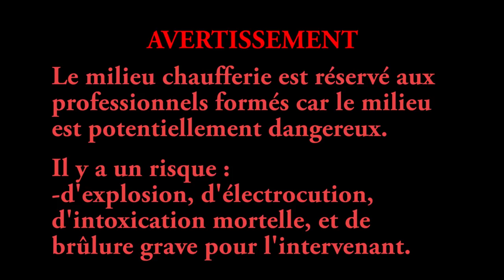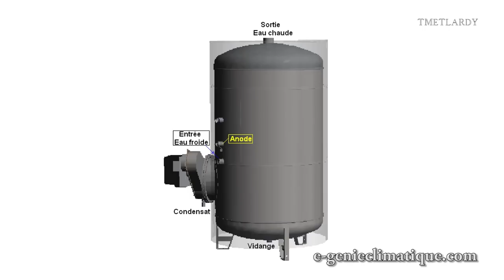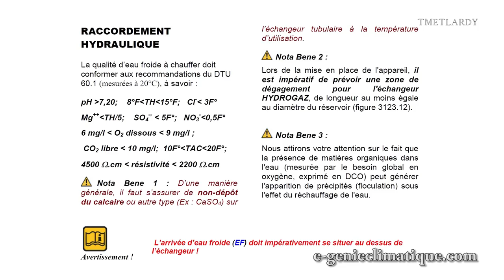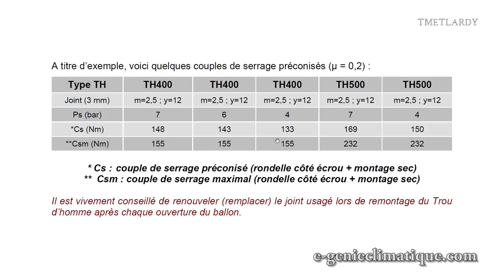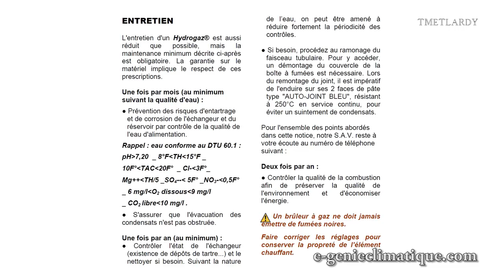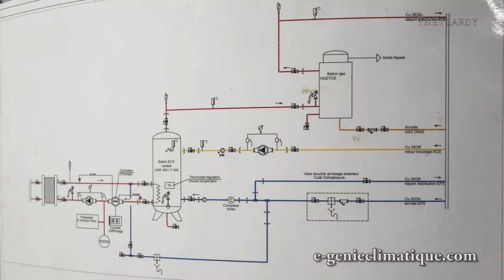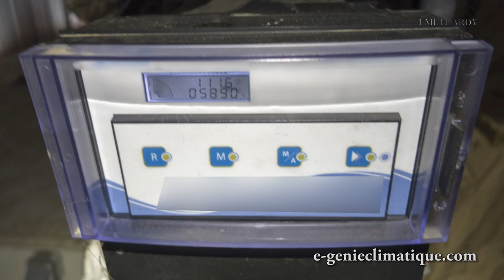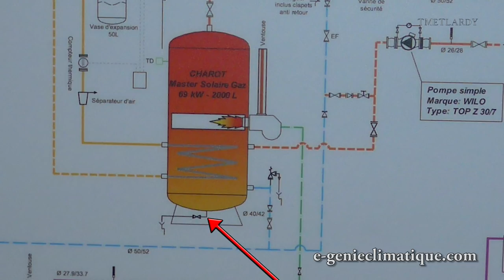Chaud206-L'échangeur de ce ballon d'Eau Chaude Sanitaire est mort-il est percé à cause du calcaire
Dans cette vidéo j’interviens chez un client avec un collégue pour remplacer un échangeur Hydrogaz (échangeur avec un brûleur gaz à air soufflé) sur un ballon d’eau chaude sanitaire. On remplace l’échangeur parce qu’il est percé. Il a été percé par le calcaire ( dilatation du calcaire qui aurait percé un tube de fumée); Ce qui crée une grosse fuite d’eau.

►Sommaire
00:48 L’enlèvement de l’échangeur percé du ballon ECS
12:08 Les recommandations de la documentation du constructeur
14:57 La technique de démontage de l’échangeur préconisé par le constructeur
17:27 La maintenance préconisé par le constructeur
21:12 Technique relative au serrage de la boulonnerie
22:36 Serrage de la boulonnerie en phases
23:25 Serrage de la boulonnerie en 5 phases
25:16 Le schéma hydraulique de l’installation
27:05 Le traitement de l’eau
31:13 Bilan

Matos:
►Adobe Creative Cloud
►Sony RX100M2
►Blue Yeti | PSA1 Studio arm | BLUE THE RADIUS II